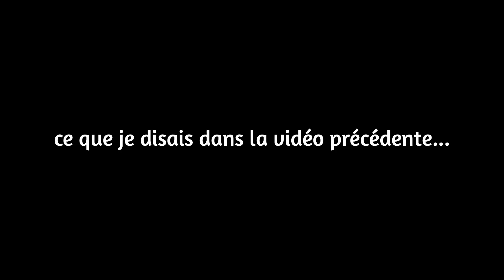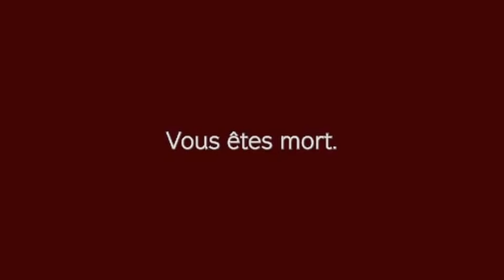DayZ PS5 #91- La fête des morts 🎃🧨Halloween (serveurs officiel)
Une survie en équipe pour et découverte de l'évent Halloween et des chateaux hantés...

Serveur officiel  1pp
Sur PS5

Pas de triches ici, pas de déco reco, pas de duplications, aucun fake au montage... Que du vrais Dayz comme je l'ai toujours fais !

Un bon visionnage !

🔥Chaines des potos (hésitez pas à vous abonné pour leur donner de la force) 🔥